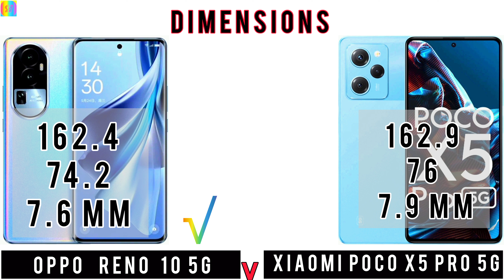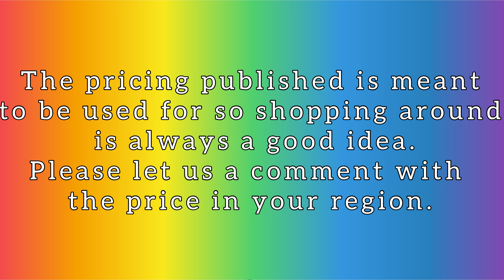Oppo Reno 10 5G vs xiaomi poco x5 pro | Reno 10 vs Poco x5 pro comparison | super 108 MP | 4K video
oppo reno 10 5G  vs xiaomi poco x5 pro Full Specification Comparison.

oppo reno 10 5g details
oppo Reno 10 5g details and comparison
oppo reno 10 vs Xiaomi Poco x5 pro
poco x5 pro
poco x 5 pro comparison
comparison all mobile